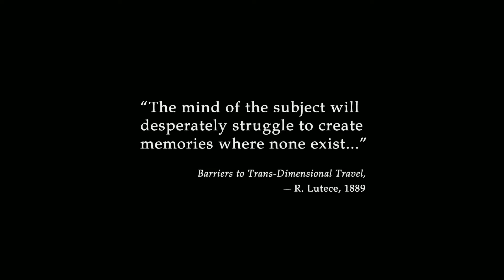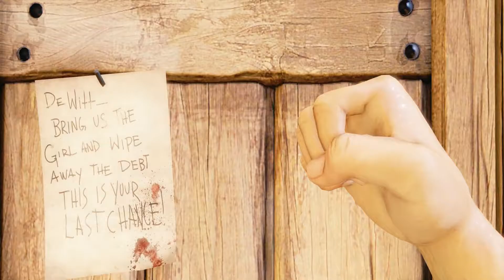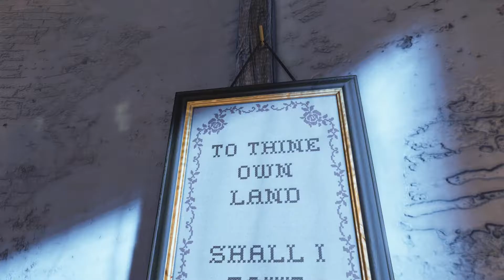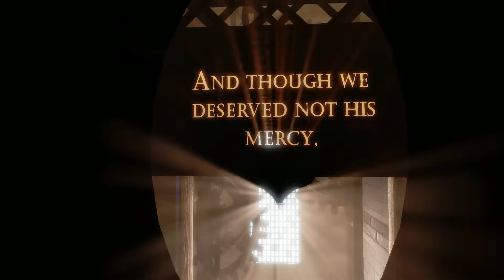Bioshock Infinite Let's Play #1 Welcome to Columbia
Join me as I adventure through the game Bioshock Infinite. Enjoy the suspense, bond with the characters, and prepare for a wild ride.